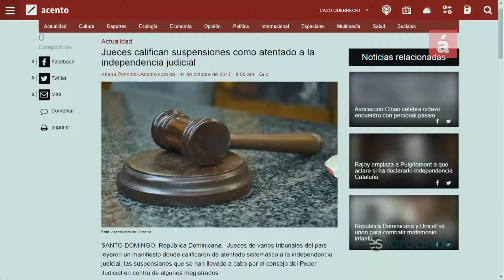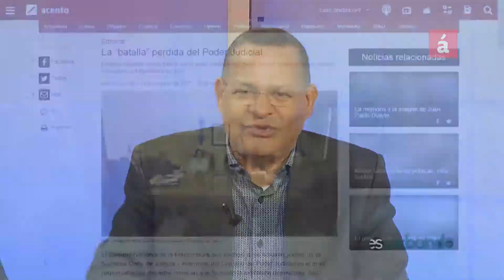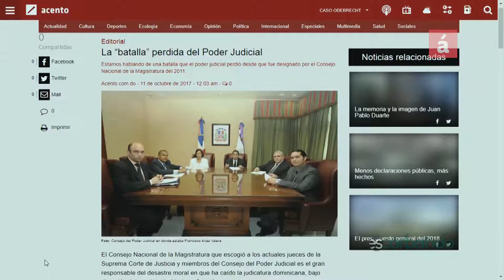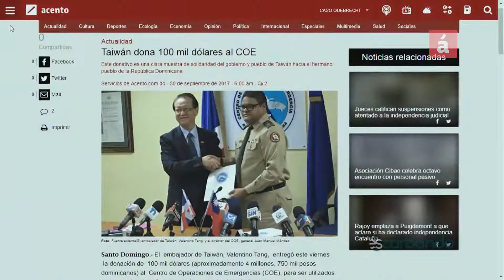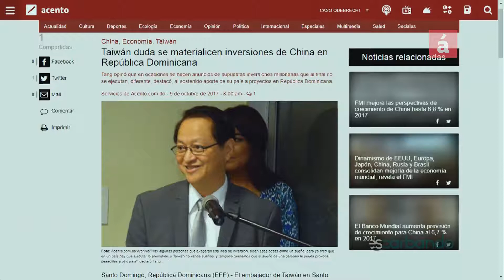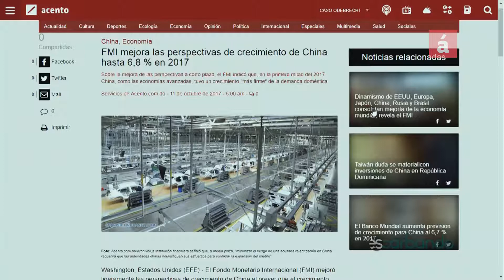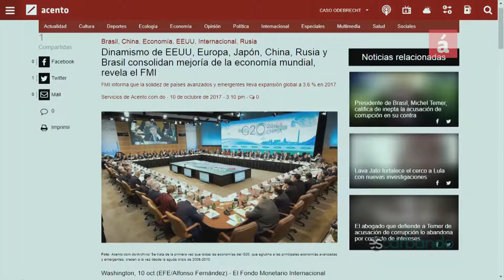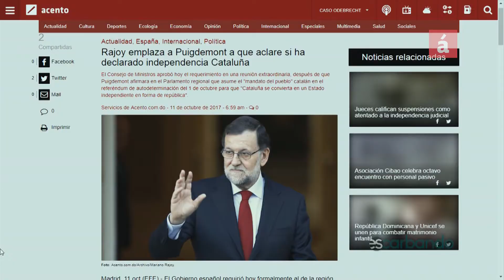Jueces dominicanos protestan ante el CNM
Jueces de varios tribunales del país leyeron un manifiesto donde calificaron de atentado sistemático a la independencia judicial, las suspensiones que se han llevado a cabo por el consejo del Poder Judicial en contra de algunos magistrados.
El Consejo Nacional de la Magistratura que escogió a los actuales jueces de la Suprema Corte de Justicia y miembros del Consejo del Poder Judicial es el gran responsable del desastre moral en que ha caído la judicatura dominicana, bajo dirección del magistrado Mariano Germán. La intención del presidente Leonel Fernández, cuando encabezó ese Consejo Nacional de la Magistratura, fue política. Quería dejar sus amarres para el control de las decisiones del Poder Judicial, y para ello necesitaba adhesión política de los magistrados electos.
Fausto Rosario Adames y Gustavo Olivo Peña analizan estos temas en el programa Escarbando de este miércoles 11/10/2017.
El Fondo Monetario Internacional (FMI) mejoró ligeramente las perspectivas de crecimiento de China al prever que el crecimiento de su economía será de 6,8 % para este año, una décima de punto más que lo calculado en julio, y de 6,5 % en 2018. Subrayó la consolidación de la mejoría económica mundial con una subida de las previsiones de crecimiento a 3,6 % este año y 3,7 % el próximo, en ambos casos una décima, gracias tanto a los países avanzados (EE.UU., eurozona y Japón) como a los emergentes (China, Brasil y Rusia) “El repunte cíclico global que comenzó a mediados de 2016 continúa ganando fuerza”, subrayó Maurice Obstfeld, economista jefe del organismo, al presentar el informe de Perspectivas Económicas Mundiales en el arranque de la asamblea anual de este organismo y el Banco Mundial, que se celebra esta semana en Washington.
El Gobierno español requirió hoy formalmente al de la región autónoma de Cataluña si su presidente, Carles Puigdemont, declaró ayer la independencia durante una sesión parlamentaria, antes de decidir si toma medidas legales, explicó el jefe del Ejecutivo, Mariano Rajoy. En función de su respuesta, el Gobierno español aplicará el artículo 155 de la Constitución, que otorga al Gabinete la facultad de asumir directamente funciones desempeñadas por las autoridades regionales, agregó en una declaración institucional ante la prensa.